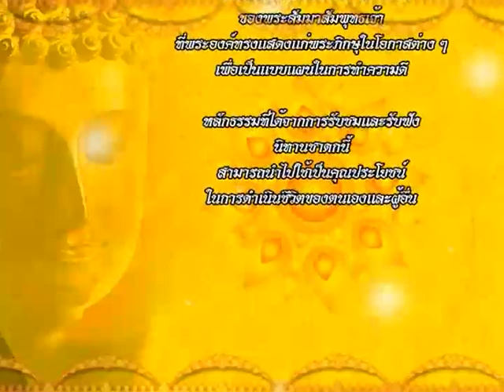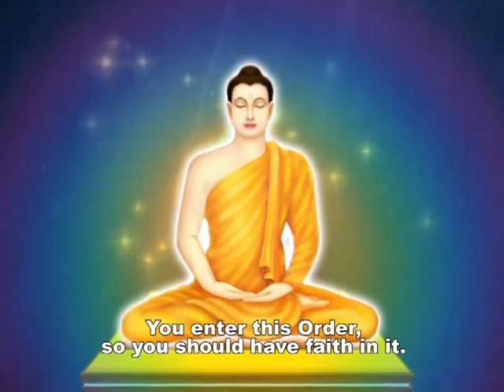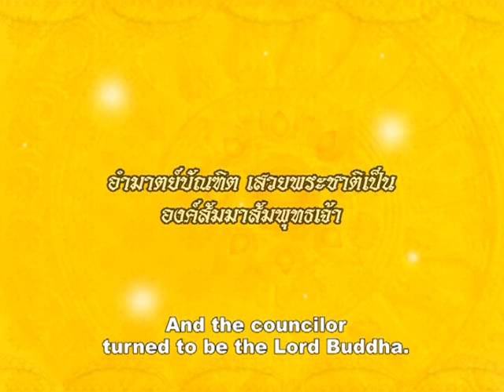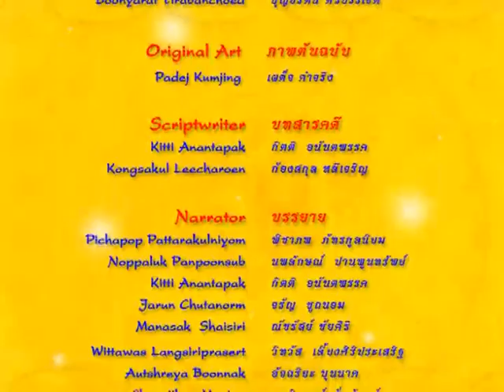ชาดก 500 ชาติ ตอนที่ 038 เรื่องคิริทัตตชาดก